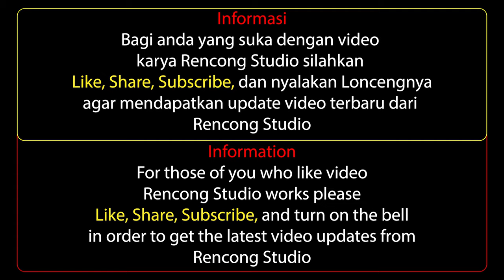Forest and Waterfall (Full HD) - Free Video - No Copyright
READ PLEASE (MOHON DIBACA)
All videos on Youtube Free Stock Footage are the original property of Free Stock Footage, for those of you who want to use this video it is only allowed for personal use (NOT FOR SALE).
Semua video di dalam Youtube Free Stock Footage adalah asli milik Free Stock Footage, bagi anda yang ingin menggunakan video ini hanya di perbolehkan untuk penggunaan pribadi (TIDAK DIPERJUAL BELIKAN).

Visit my shutterstock account to purchase licensed videos and photos
(Kunjungi akun shutterstock saya untuk pembelian video dan foto berlisensi)

My portfolio link:
SHUTTERSTOCK